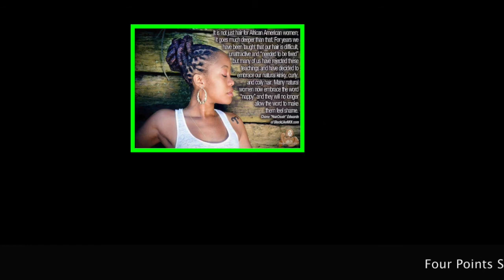Natural Hair Gala 3.26.16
L.O.C.S. Natural Hair Gala March 26, 2016 $10 admission Get your tickets Today!!